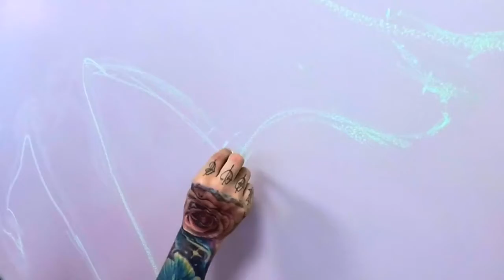Mural at a Criminal Defense Law Office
This Commissioned Mural Project has been in the works for a few months now and we are so excited to finally reveal it to you!
Our main goal in the design was to capture the Spirit of FREEDOM.

In the hussle and bussle of our lives we can often forget how FREE we truly are. We have the FREEDOM to step out our front door to observe the stars while taking a deep breath of fresh air. We can contemplate the flight of the eagle and plan to travel the world. We are able to dream about our future and gain the knowledge needed to make our dreams a reality.

A part of Canada’s constitution, the Canadian Charter of Rights and Freedoms guarantees our rights and freedoms. But the constitutional rights and freedoms such as freedom of expression, a right against arbitrary detention or imprisonment, and even our right to life, liberty and security, are not absolute. The Charter leaves loopholes for the federal Parliament, provincial legislatures, or even judges to limit or take away any rights or freedoms. There are no inalienable rights in Canada. This is why we must rely on good defense lawyers like Brian Beresh to protect our rights and freedoms.

Criminal Defense Lawyers must have complete knowledge of the law. They must make it their strength to have understanding of the law. They must use wisdom to guide them in handeling the law. They must use discernment to make the right choices. Above all they must defend the client Fearlessly! Rights and freedoms in Canada do not inherently belong to us as human beings but are revocable gifts from the government and the courts. At Beresh Law you can see how they truly care about Fearlessly Protecting your Rights & FREEDOM!

We hope that our mural represents the Beresh Law Mission well!